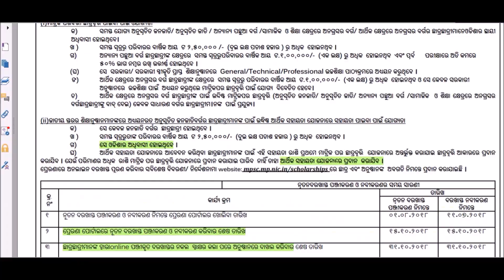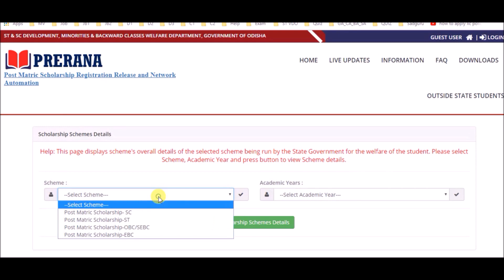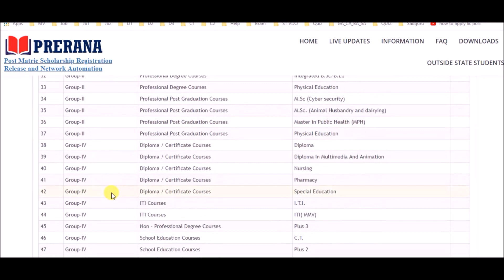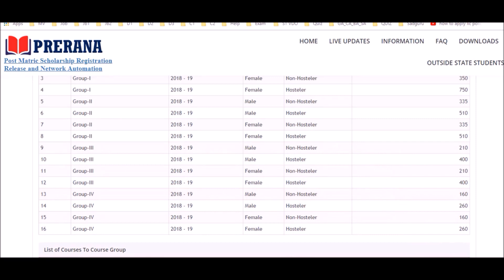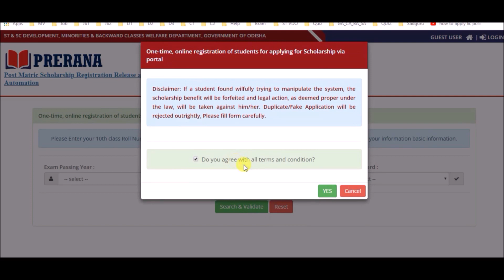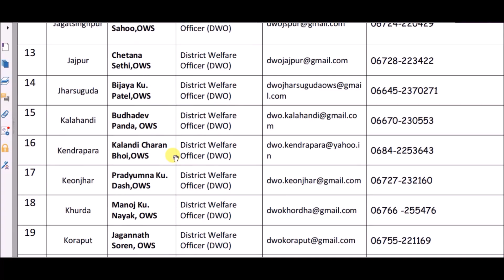PRERANA SCHOLARSHIP 2018 -19 || Government of Odisha || L.D- 30 NOV 2018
ପ୍ରିୟ ବନ୍ଧୁଗଣ ମୁଁ ଆପଣଙ୍କୁ  "" L.I.F- ଓଡିଶା channel ""  now "" ALL ODISHA JOB ""  channel କୁ  ସ୍ୱାଗତ କରୁଛି